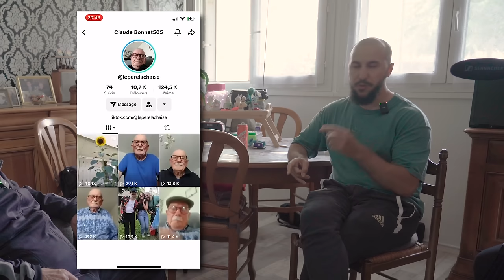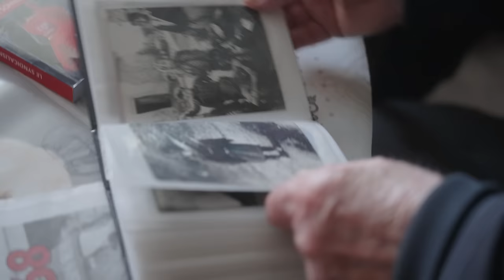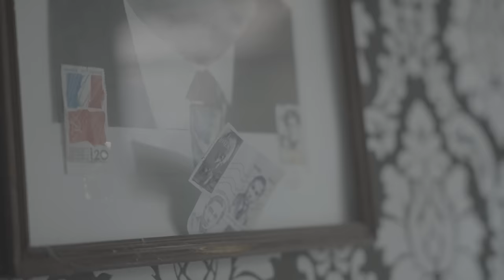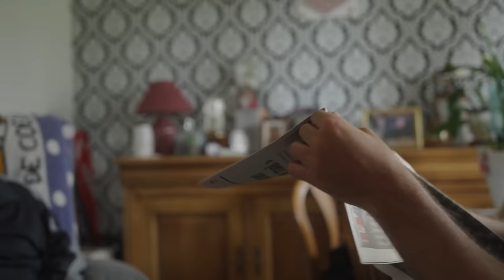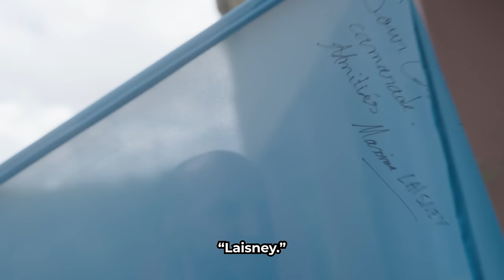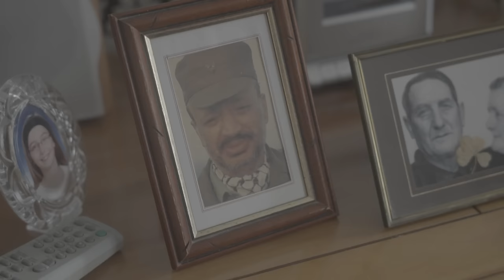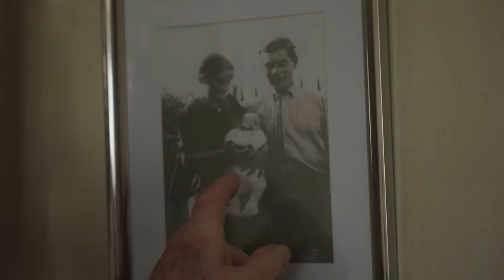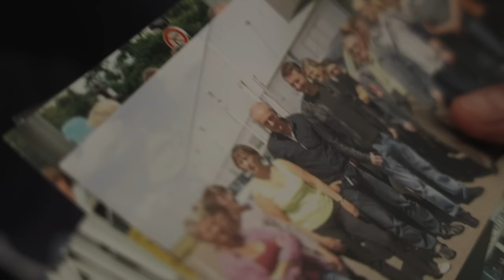L'alliance ISLAMO-GAUCHISTE ? Conversations avec PAPI CLAUDE Bonnet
Salut mes petits choux ! Première vraie vidéo youtube, j'espère ça vous plaira.

Montage : Moi, aidé par Monsieur Emeric  de@EmericetLan
Miniature : Mouffette
BG : Moi
Captation : Milan et Coralie